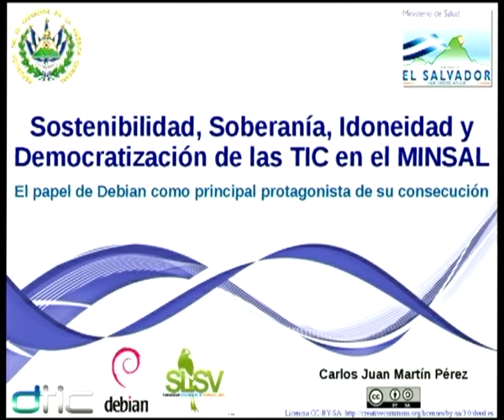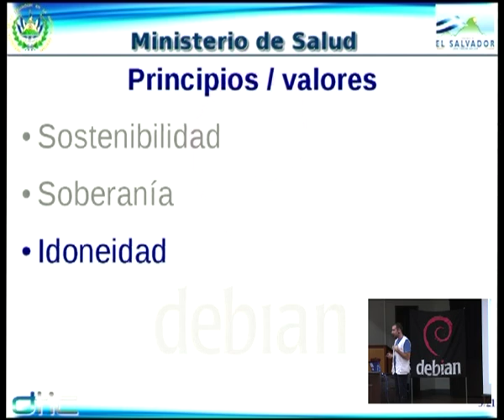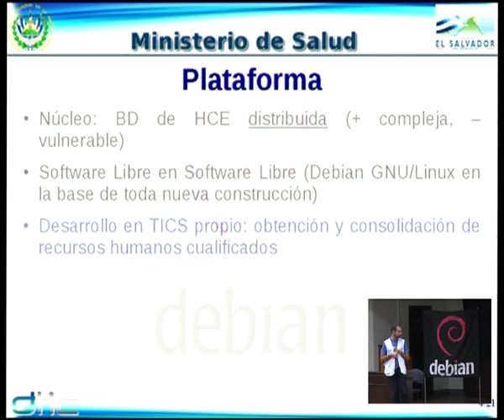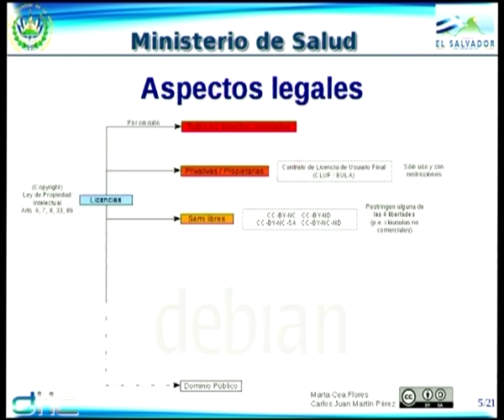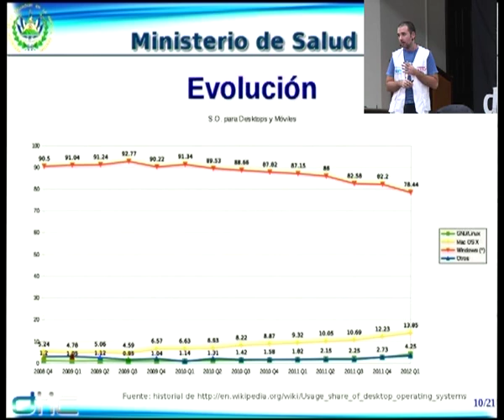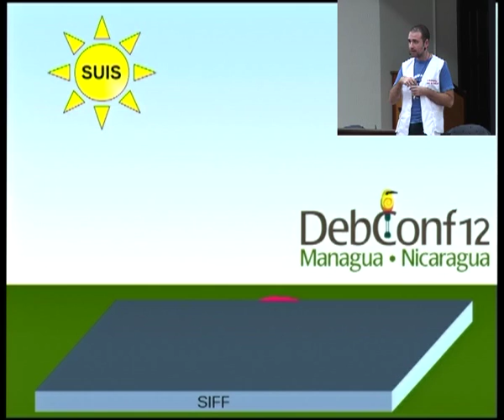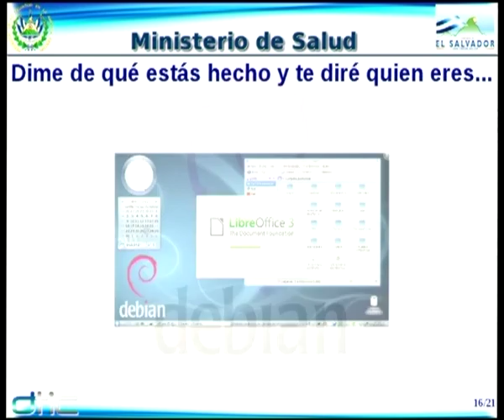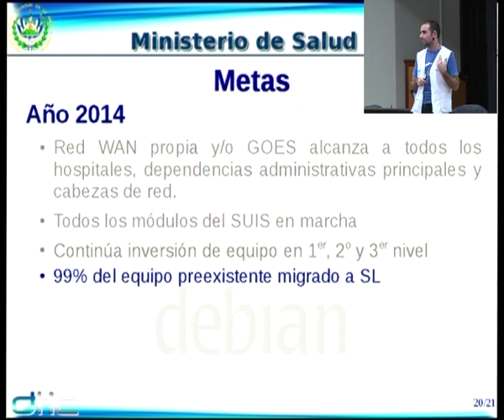Sostenibilidad, Soberanía, Idoneidad y Democratización de las TIC en el Ministerio de Salud de El S…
by Carlos Juan Martín Pérez

Room: Aula Magna
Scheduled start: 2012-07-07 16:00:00